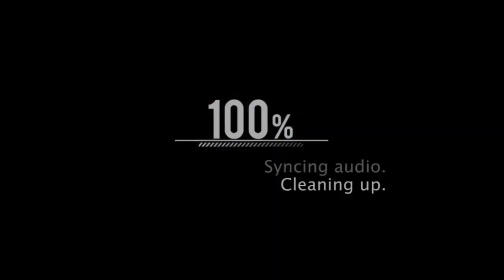Ford Raptor part 2 - Forza Motorsport 7 Gameplay I Tracking Gamer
Xbox one

Forza Motorsport 7 is Free On Gamepass
Let's Check it on xbox Gamepass App
Comment You want to see the Gamepass
I Will see it for our Channel
100 and more games in Gamepass
Forza horizon 4,Fifa 21 ,20 and etc.

Quality : (1080p)

See in Next Best video

# beat the video video.